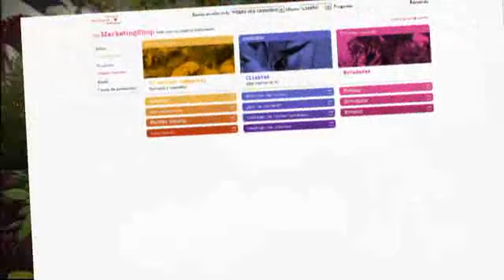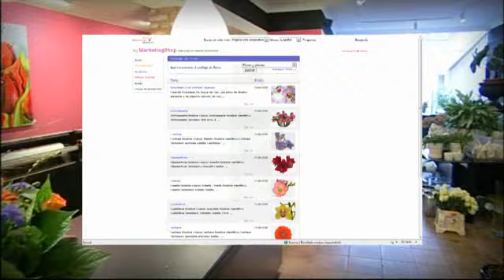MyMarketingShop todo para un negocio floreciente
Todo para un negocio floreciente